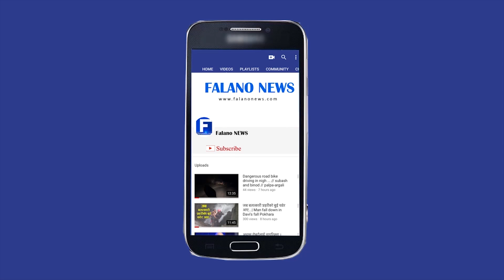Viten | Simsime Pani | भिटेनको अस्लील शब्दले गीत समस्यामा, भल्गर भयो भन्दै उनका फ्यान आक्रोशीत